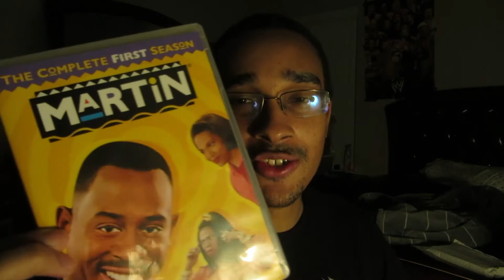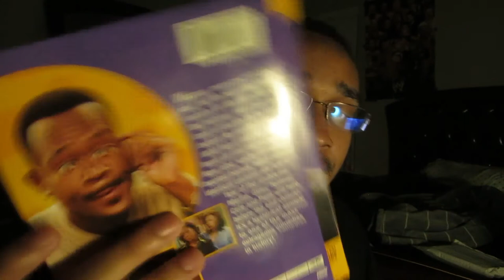Hypno-Disc Haul Martin DVD collection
I love watching Martin. I have all 5 seasons of Martin.

Note: This is the second of five videos of the 259 vlog and the Zine. Tomorrow, the Q and A will be happening.

1): Only send me Good, gallant and compliment comments only on each new videos I post.

2): No porn, hate speech and/or any disrespectful, hatred, inappropriate comments about me allowed EVER. They'll be ended up in my HELD FOR REVIEW. YouTube and Porn DON'T MIX AT ALL. Anybody who cannot respect my YouTube channel, you'll be barred from my YouTube channel, along with being on my Hidden User block list. If you send negative comments about me no reason, you'll be blocked immediately. I only allow people with REAL YouTube channels and real social media accounts, NOT fake ones. I have real problems with Hackers and Trollers, and I do not want this to happen again.

3): No unknown Hackers, scammers, spammers and/or Trollers allowed. I have real problems with them, and I don't want to have this issue again.

4): No saying anything hatred, cruel, disrespectful and savage about me or leave any hate comments about me and/or my family and friends...EVER. Think twice before sending any disrespectful, hatred, inappropriate comments. Anybody who hacked into my privacy, I'll being using your bad videos and photos as evidence on your stupidity decision on invading my privacy. It's illegal to steal people's private informations.

5): My YouTube channel/audience is only for people who are ages 13 and over. If you're under 13, you cannot be on my YouTube channel/audience at all due to the new Children Online Privacy Protection Act law, or COPPA for short. Because YouTube is now under the new Children Online Privacy Protection Act Law after the 170 million dollar settlement with the US Federal Trade Commission, I can't have kids on my audience, otherwise, I'll be charged over 42 grand by the US Federal Trade Commission per video. My YouTube channel is mature content, and it's definitely not made for kids at all. If you're under 13, you have to go to YouTube kids app immediately.